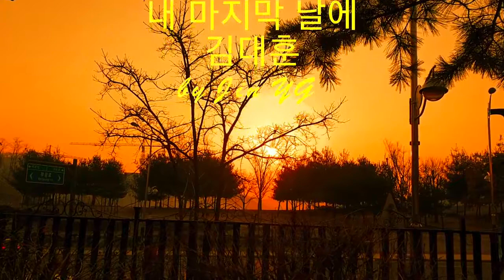내 마지막 날에 김대훈 가사첨부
인생아 고마웠다
사람이 나를 떠나도
세상이 나를 속여도
내곁에 있어주어서

인생아 고마웠다
사랑이 나를 떠나도
그것은 내 몫이라고
나에게 말해주어서

인생아 나 부탁을 한다
나 두눈 감는 날에는
잘살았다고 훌륭했다고
그말만 해주라

눈물이 많은 삶이여서 고생했다 말해주라
배운게 많은 삶이여서 아름답다 말해주라

인생아 고마웠다
빈몸으로 태어나도
많은걸 채워주고
빈몸으로 보내주어서

그말만 해주라

인생아 고마웠다 인생아 내 인생아
참 고마웠다 인생아 사랑한다

인생아 사랑한다